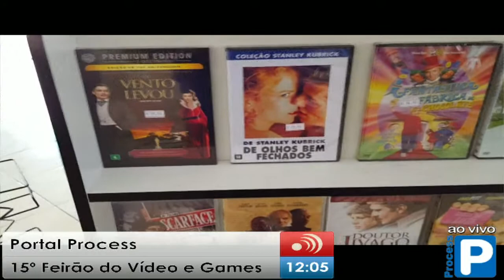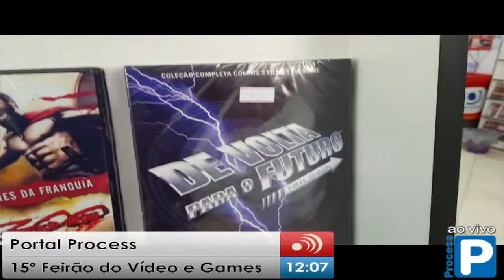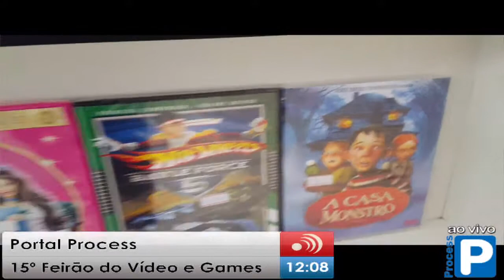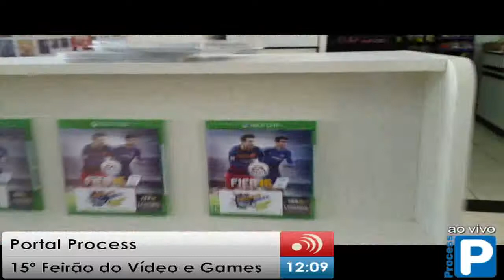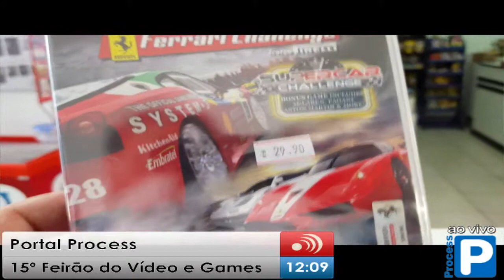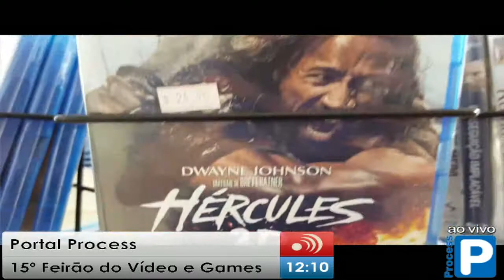process.com.br -- Process ‘ao vivo’ - 15º Feirão do Vídeo e Games na Star Vídeo - 20151204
Process ‘ao vivo’ - 15º Feirão do Vídeo e Games na Star Vídeo

A 15ª edição do Feirão do Vídeo e Games da Star Vídeo Locadora está, simplesmente, imperdível. Nós mostramos ‘ao vivo’ um monte de opções em DVDs a partir de R$ 3,90, Games a partir de R$ 29,90 e um monte de acessórios e novidades que você vai adorar, confira se você não viu ‘ao vivo’:

Seriados, clássicos, coleções especiais, DVDs, Blue Rays, Games, tudo com descontos mais que especiais no 15º Feirão do Vídeo e Games da Star Vídeo Locadora.
Para os funcionários da Citrosuco e AMEL tem aquele convênio especial, para as crianças tem pipoca e algodão doce e para todo mundo, tem DVDs a partir de R$ 3,90 e Games a partir de R$ 29,90.
Chegue cedo e escolha os melhores neste sábado, dia 5 de dezembro, a partir das 11 horas da manhã.
Confira os detalhes que mostramos ‘ao vivo’. Se você já viu e quer ver de novo, acesse a matéria em vídeo logo abaixo, na reportagem de Fábio Pereira.

Reserve já na Star Vídeo Locadora, com duas lojas para melhor atender você:
Rua Cesário Mota, 65, Centro - Fone 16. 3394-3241
Rua Otoni Correa, 1677, Bairro Alto - Fone 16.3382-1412.